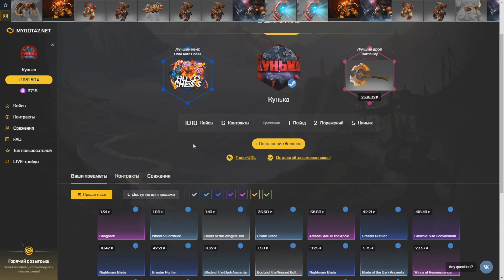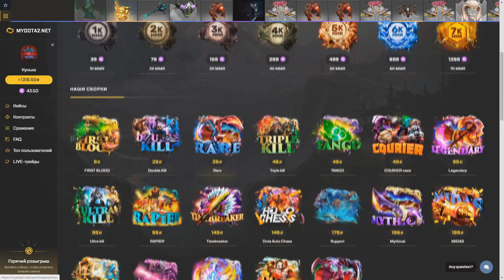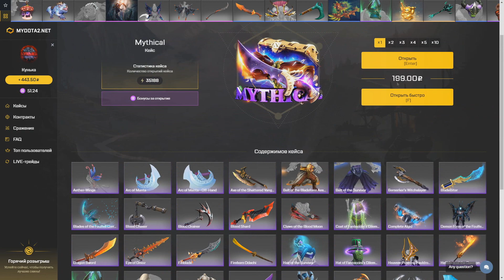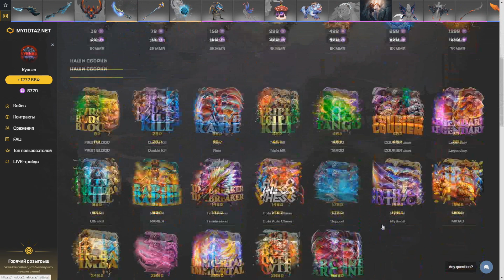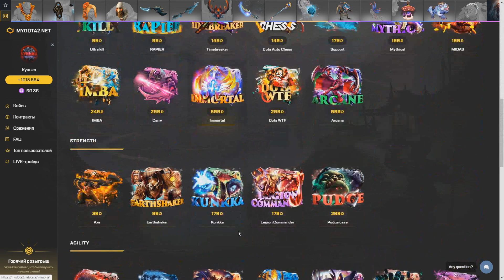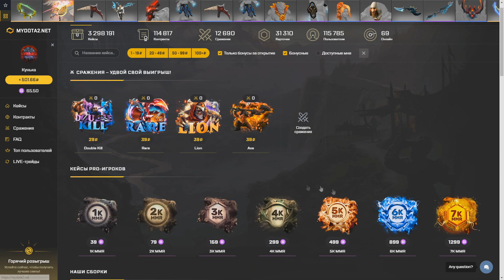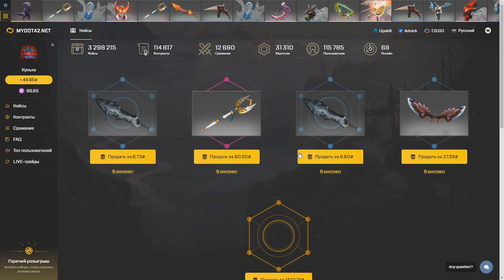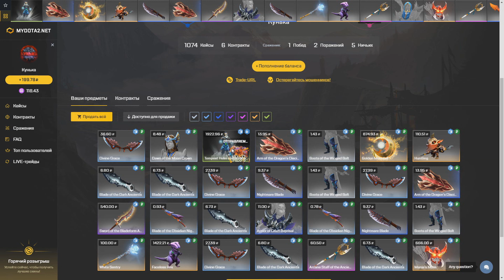И ВНОВЬ ОКУПИЛСЯ НА MYDOTA2.NET